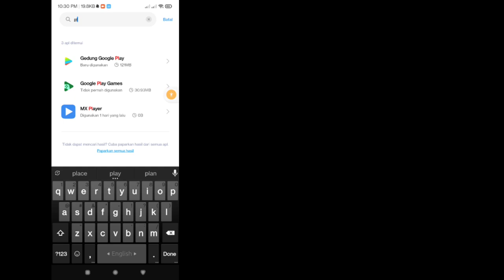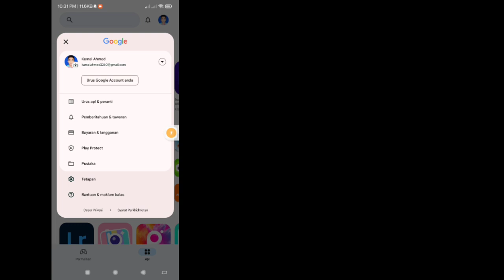GTA SAN ANDREAS NETFLIX peranti anda tidak serasi dengan masalah versi ini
Saya akan menunjukkan kepada anda Bagaimana untuk memuat turun GTA SAN ANDREAS NETFLIX peranti anda tidak serasi dengan masalah versi ini | GTA SAN ANDREAS.

Ia adalah kaedah yang sangat mudah dan mudah. tonton video ini dan pelajari Cara membetulkan peranti anda tidak serasi dengan masalah versi ini GTA SAN ANDREAS NETFLIX (iPhone dan Android)

muat turun gta san andreas netflix
gta san andreas netflix peranti anda tidak serasi dengan versi ini
masalah netflix gta san andreas
cara memuat turun gta san andreas netflix
gta san andreas netflix muat turun android
gta edisi definitif trilogi
betulkan gta san andreas netflix peranti anda tidak serasi dengan versi ini
masalah muat turun kedai main gta san andreas netflix
gta san andreas netflix peranti anda tidak serasi
gta san andreas netflix tidak serasi
masalah kedai main gta san andreas netflix
pasang cara membaiki permainan netflix gta san andreas
masalah muat turun netflix gta san andreas
peranti anda tidak serasi dengan versi gta san andreas netflix ini

  Sila Ikut semua Langkah saya arahan pada skrin.

💠 Sila kongsi dengan rakan anda.
💠 Perlukan sokongan anda 🙏

Jika anda menikmati dan mendapati video ini membantu, Sila langgan saluran saya.
Jika anda mempunyai sebarang permintaan tutorial, beritahu saya dalam komen! Saya akan melakukannya untuk anda dalam masa 1 hari